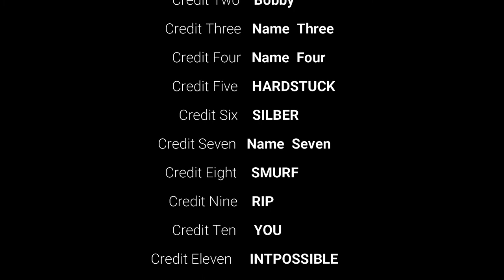🐲 HARDSTUCK Silber • INTPOSSIBLE - DIE RAUPE UND ICH!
Heute mal ein Video der etwas anderen Art. Ehrlich mit Humor und Troll und INT. Mein Netzteil ist RIP daher kein Diablo :O!
Wir reden nicht über das Thumbnail ...
Profi Tipps von den MEGA Profis.

🔸 Info:
Silber, carry mich jetzt selbst Gold schaut Matchhistory! Alles für Victorious Blitzcrank ^^

Trashtalk und Turboint.
Pick me up i am scared.

Basics:
Nach 1 Wave und 3 Minions wird man Level 2.

🐉 Liebe Grüße,
       Euer Dragulex ツ

🔶 Ihr könnt mich auch unter diesen Links finden! 🔶

Kleines Trinkgeld freut mich sehr!